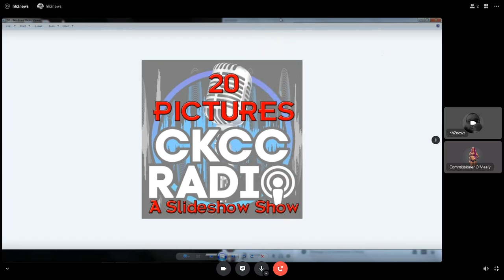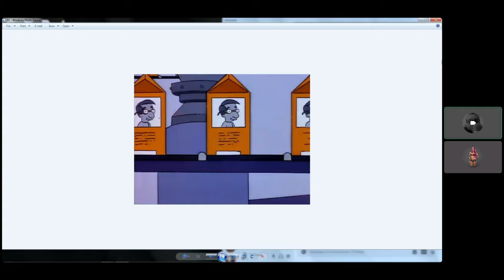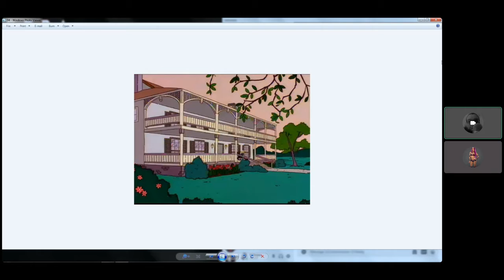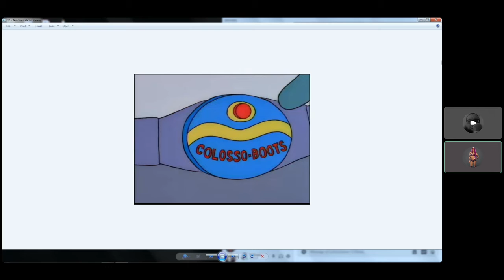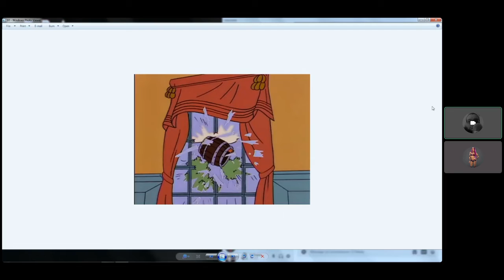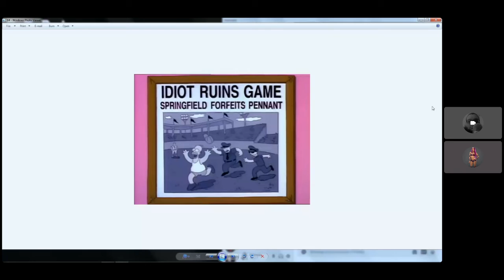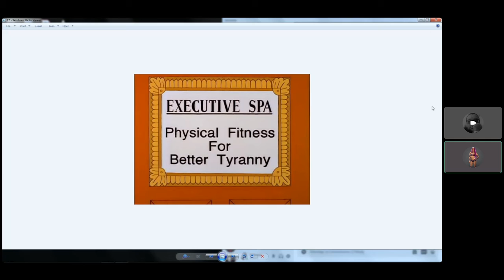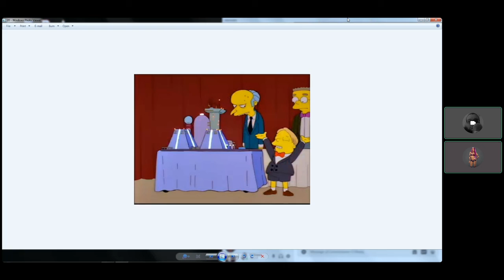20 Pictures: A Slideshow Show Episode One: Chris Reacts to IMDB's Top Simpsons Episodes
In the premiere episode of A Slideshow Show, CKCC Radio Commissioner Chris O'Mealy reacts to random screen grabs from the top 20 highest rated episodes of his favorite TV show, the Simpsons, according to IMDB. Dan Peck provides the slideshow.

CKCC Radio can be found on Podbean and where ever you find your favorite podcasts.